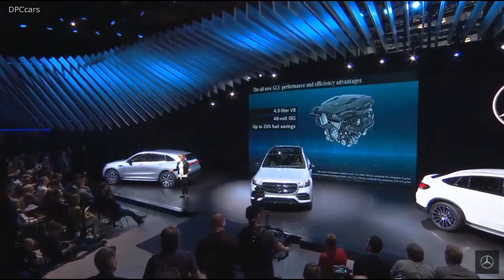New 2020 Mercedes GLS Unveiling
The high aspirations of the new Mercedes-Benz GLS are likewise clearly apparent in its engine line-up. Powerful six and eight-cylinder engines deliver the motoring comfort and effortlessly superior power that suit the characteristics of this luxurious car.

Shortly after the model series launch, the introduction of the GLS 580 4MATIC (combined fuel consumption: 10.0-9.8 l/100 km; combined CO2 emissions: 229-224 g/km)[1] will mark the world premiere of a new, electrified V8 petrol engine with 48-volt on-board electrical system and integrated starter-generator. It has an output of 360 kW (489 hp) and 700 Nm of torque, with a further 250 Nm of torque and 16 kW/22 hp available via EQ Boost over short periods. The integrated starter-generator (ISG) is responsible for hybrid functions such as EQ Boost or energy recuperation, while allowing fuel savings that were previously reserved for high-voltage hybrid technology.

ISG eliminates the need for a belt drive for ancillary components at the front of the engine, which reduces its overall length. The slim design of the in-line engine, together with the physical separation of intake/exhaust, creates space for close-coupled exhaust aftertreatment. The 48 V on-board electrical system serves not only high power consumers, such as the water pump and air-conditioning compressor, but also the integrated starter-generator (ISG), which also supplies energy to the battery by means of highly efficient energy recuperation.

The Mercedes-Benz GLS 450 4MATIC, a six-cylinder in-line engine electrified with 48-volt technology, is only available outside of the EU. Its performance data: 270 kW (367 hp) and 500 Nm of torque, with a further 250 Nm of torque and 16 kW/22 hp available via EQ Boost over short periods.

Diesel: six-cylinder engine for Europe, Russia and other markets

The two diesel-engined GLS models are powered by the OM 656, the six-cylinder in-line engine from the current engine family. It is available with two ratings, depending on the particular market launch: as the GLS 350 d 4MATIC with 210 kW (286 hp) and 600 Nm (combined fuel consumption: 7.9-7.6 l/100 km; combined CO2 emissions: 208-200 g/km)[2] and as the GLS 400 d 4MATIC with 243 kW (330 hp) and 700 Nm torque (combined fuel consumption: 7.9-7.6 l/100 km; combined CO2 emissions: 208-201 g/km)2. In both versions, the powerful engine already complies with the Euro 6d- standard (RDE/Real Driving Emissions Step 2), which does not come into force until 1 January 2020 for new models and one year later for all vehicles, even in demanding driving conditions.

This is achieved with, among other things, an additional selective catalytic reduction (SCR) converter with an ammonia slip catalyst (ASC) in the exhaust tract of the GLS. This allows dosing of the AdBlue reducing agent that is even more closely aligned with the individual driving characteristics because any excessive ammonia surplus in the second SCR converter is broken down further. The AdBlue tank has a capacity of 31.6 litres. As before, refilling is convenient via a separate pipe behind the fuel filler flap.